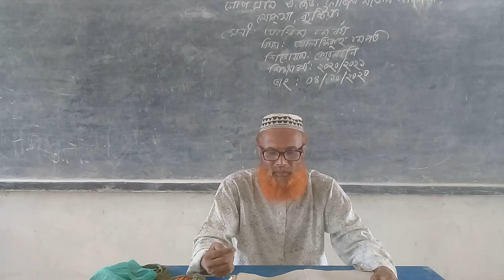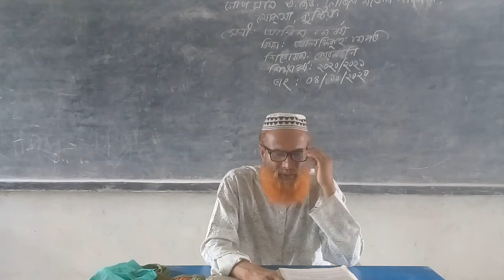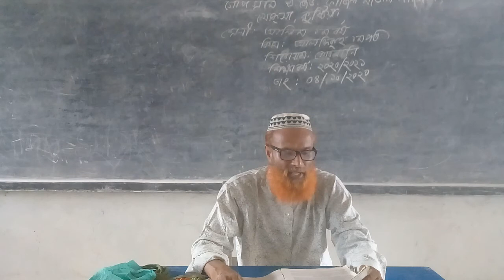Fiqah 1st paper. Amirul Islam Belal. Gopgram A Z Fazil Model Madrasa.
Fiqah Class